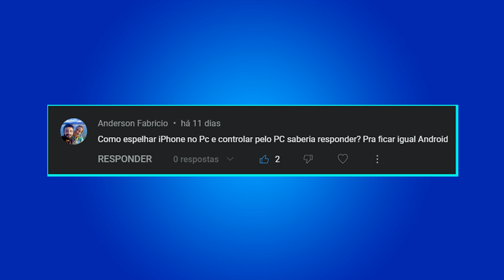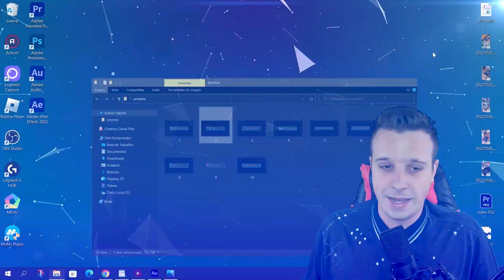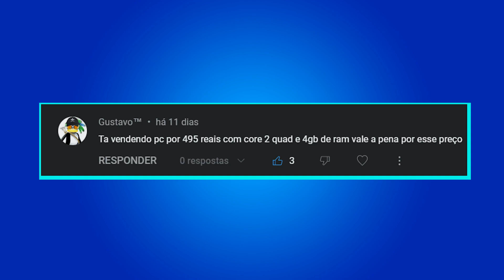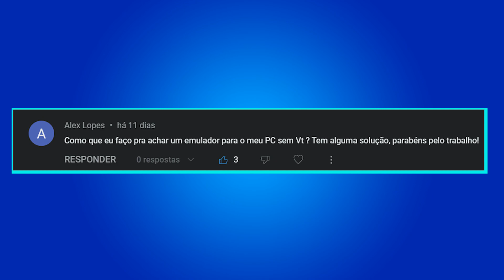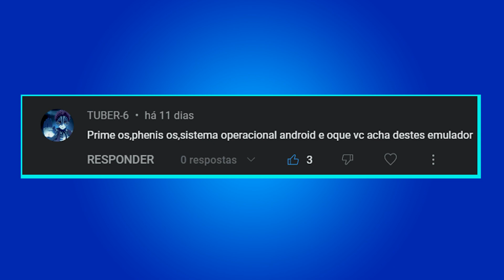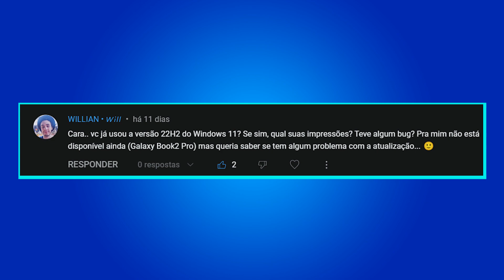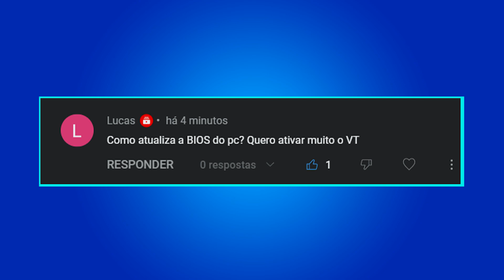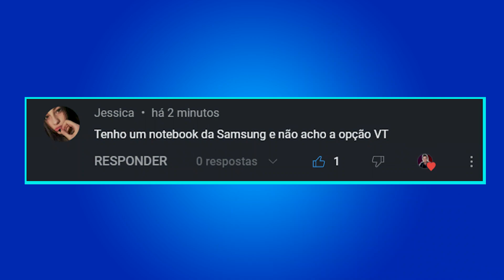MEU PC NÃO TEM VT E AGORA?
Nesse vídeo vou responder 10 dúvidas sobre VT, veja até o final pq tem muito conteudo.

como espelhar a tela do iphone no windows
como ativar o vt no pc
meu pc trava do nada e agora